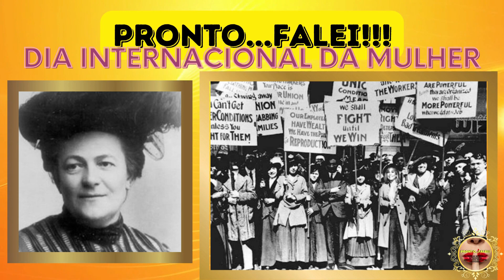DIA INTERNACIONAL DA MULHER PODEROSA!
SEJA MUITO BEM VINDO AO CANAL PRONTO...FALEI!!!

NESTE VÍDEO, CELEBRAMOS O DIA INTERNACIONAL DA MULHER, REFLETINDO SOBRE A HISTÓRIA DA LUTA FEMININA POR DIREITOS E IGUALDADE DE GÊNERO, ALÉM DE DESTACAR A IMPORTÂNCIA DA DIVERSIDADE E DO PAPEL DAS MULHERES EM DIFERENTES ÁREAS DA SOCIEDADE. FALAMOS SOBRE TEMAS COMO SORORIDADE, DESIGUALDADE SALARIAL, ASSÉDIO SEXUAL E VIOLÊNCIA DOMÉSTICA, ALÉM DE INSPIRAR AS MULHERES A CONTINUAREM LUTANDO POR SEUS DIREITOS E ACREDITANDO EM SEU POTENCIAL. APROVEITE O VÍDEO PARA SE INFORMAR E SE INSPIRAR COM AS HISTÓRIAS DE MULHERES INCRÍVEIS QUE ESTÃO MUDANDO O MUNDO.

OBS: *TODAS AS FOTOS,  IMAGENS DE FILMES, SÉRIES E ETC..., SÃO MARCAS REGISTRADAS DOS SEUS RESPECTIVOS PROPRIETÁRIOS.

NESTE CANAL DE NOTÍCIAS, ENTRETENIMENTO, CURIOSIDADES, MOTIVAÇÃO, DIVERSÃO E MUITO MAIS!!!
PRONTO...FALEI!!!
VAMOS APRESENTAR AS NOTÍCIAS E CURIOSIDADES QUE ACONTECEM NO MUNDO INTEIRO, ATUAIS E DE PREFERÊNCIA RELATADAS NO DIA.
TAMBÉM AS NOTÍCIAS DO MUNDO DOS FAMOSOS SERÃO DESCRITAS AQUI.
 NÃO PODERIA FALTAR COMENTÁRIOS SOBRE AS NOTÍCIAS DO  MUNDO DOS ESPORTES, BEM COMO AS  REPORTAGENS DE NOTÍCIAS GOSPEL PARA OS FIÉIS EVANGÉLICOS.
HAVERÁ REPORTAGENS ATUAIS COM NOTÍCIAS DO MUNDO DA MÚSICA,  NOTÍCIAS RELACIONADAS AO MUNDO DOS GAMES NO MUNDO INTERNACIONAL E NOTÍCIAS DO MUNDO DA MODA E DAS PASSARELAS PARA AQUELES QUE SÃO MAIS ESTILOSOS.
 TODOS OS DIAS SÃO REALIZADAS E TRANSMITIDAS NOTÍCIAS
NO MUNDO INTEIRO COM DIVERSOS SEGMENTOS, TIPOS E FORMAS, MAS AQUI NO CANAL DE NOTÍCIAS PRONTO...FALEI !!! ESTAMOS PRONTOS PARA LEVAR A NOTÍCIA DE FORMA RESPONSÁVEL E COM UMA CONDUTA ÉTICA E MORAL, FAZENDO VÍDEOS COM RESPEITO ACIMA DE TUDO E TAMBÉM COM VERACIDADE NOS FATOS QUE SERÃO APRESENTADOS E TRANSMITIDOS NOS VÍDEOS.
(OBS:)
O CANAL DE NOTÍCIAS PRONTO...FALEI !!! É EXTREMAMENTE CONTRA NOTÍCIAS FAKE, E NÃO COMPACTUA COM ESSA OPÇÃO DE INFORMAÇÃO ENGANOSA.

CURIOSIDADES EM GERAL
NOTÍCIAS NACIONAIS
NOTÍCIAS INTERNACIONAIS
NOTÍCIA MUNDO DOS FAMOSOS
NOTÍCIA MUNDO DA MÚSICA
NOTÍCIAS MUNDO DO FUTEBOL